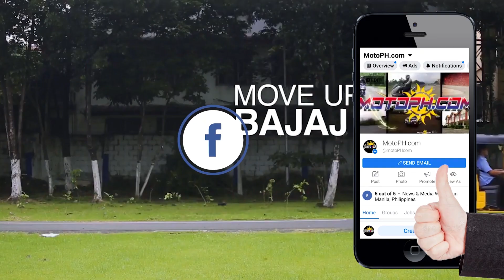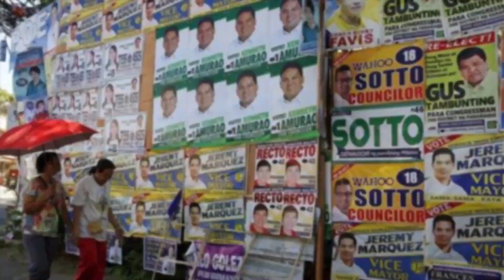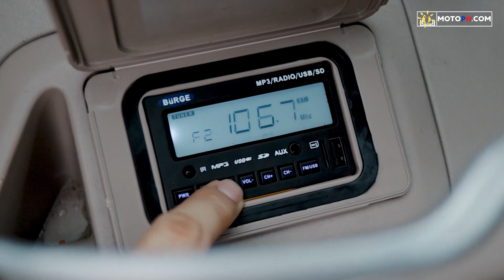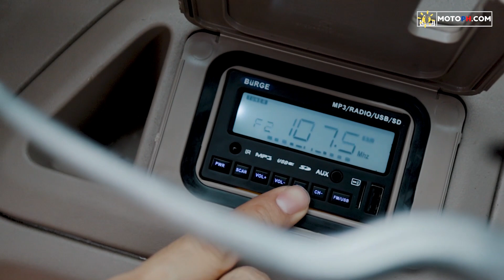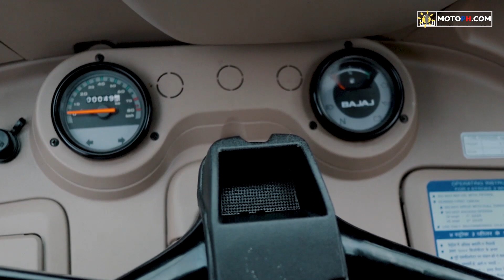All-new Bajaj RE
The all-new Bajaj RE Review

The all-new Bajaj RE 2021 comes with new advanced features.
- Sleek Dashboard with MP3 player that will provide you with endless entertainment while on the road,

- Newest Rear Seat Metal Door to provide your passengers added safety and security, Get the latest stylish looking Ergonomic Seats designed not only for the best comfort, but also the functionality,
- Have a better view and visibility on the passenger seats through its updated Symmetrical Transparent Hood at both sides, And last but not the least, Smoother Engine on the all-new Bajaj RE, it will remain as “Ang No. 1 Three-wheeler” for Bajaj Philippines. Want to know more about Bajaj RE?

Performance from Bajaj RE’s 198.88 CC DTS-I FI engine that is brought by silencer assembly mounted on engine crankcase with enhanced timing chain resulting to minimized noise and vibration.

Priced Php 182,888.00 SRP, the all-new Bajaj RE is still available in colors Yellow, Blue, Red, White and Green.

Although many things have changed and improved Over the years of Trimotors is paving the way to provide the technologically advance three-wheelers through Bajaj RE – “Ang No. 1 Three-wheeler, Bajaj Maxima Z – “Ang multi-purpose partner sa Negosyo” and Bajaj Maxima Cargo.

Bajaj Three-wheelers are nationwide through its over 800 outstanding authorized dealer stores and 700+ parts and service shop to serve you.